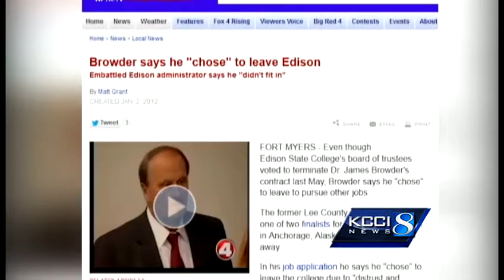Superintendent candidate explains controversy in his past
Three candidates are interviewing for the Des Moines superintendent job.